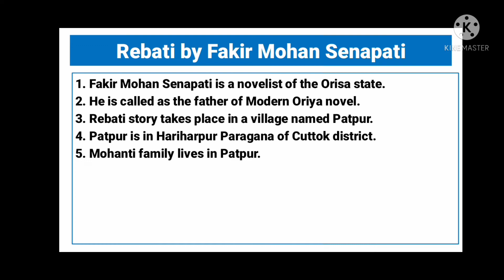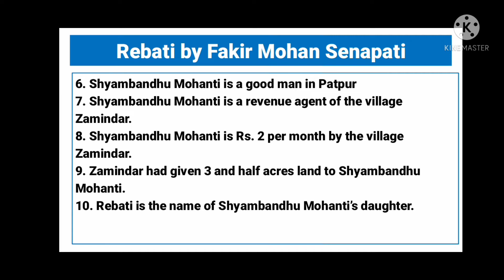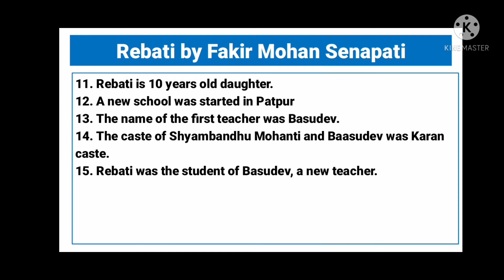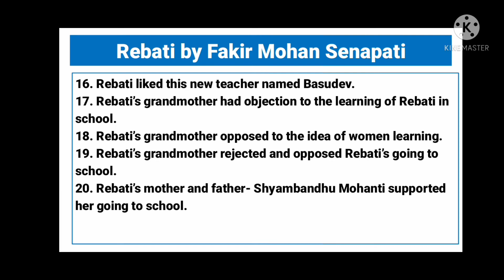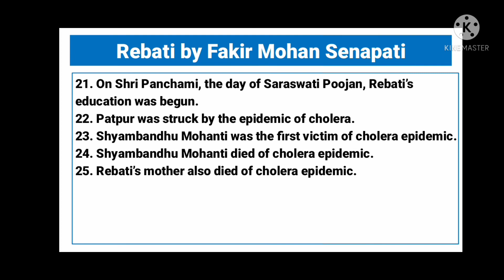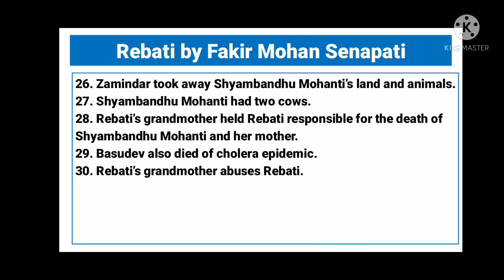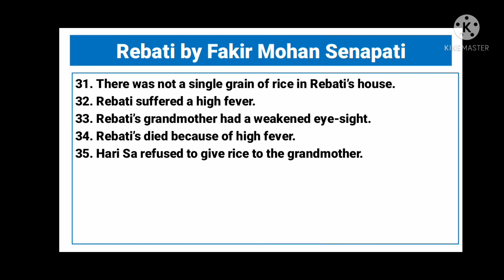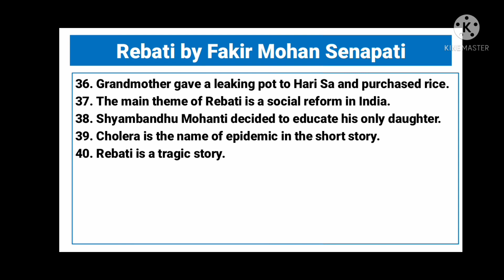Rebati by Fakir Mohan Senapati/Dipak Sarnobat/Objective Questions Based on Rebati/MCQ's on Rebati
Today I am going to talk on one of the best short stories, Rebati by Fakir Mohan Senapati.

Rebati by Fakir Mohan Senapati/Dipak Sarnobat/Objective Questions Based on Rebati by Fakir Mohan Senapati/MCQ's on Rebati by Fakir Mohan Senapati,
Objective Questions Based on Short Story Part II by Dipak Sarnobat Sir,
Form and Types of Short Story by Dipak Sarnobat Sir,
Short Story by Dipak Sarnobat Sir,
The Shroud by Munshi Premchand/Dipak Sarnobat/Objective Questions Based on The Shroud by Premchand,